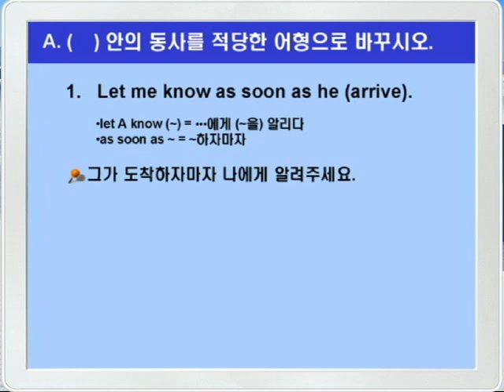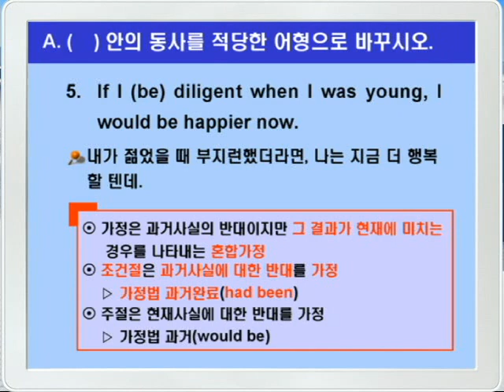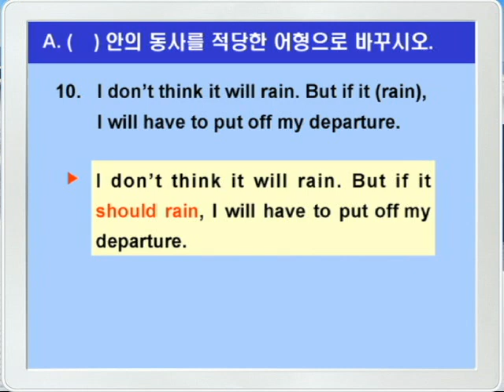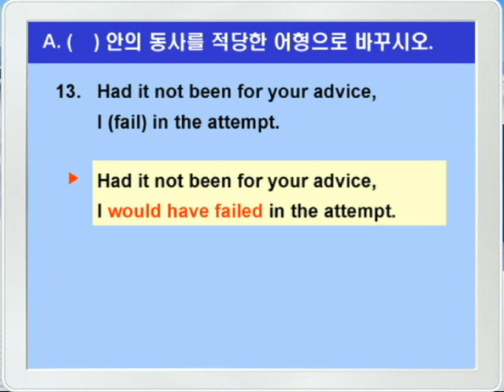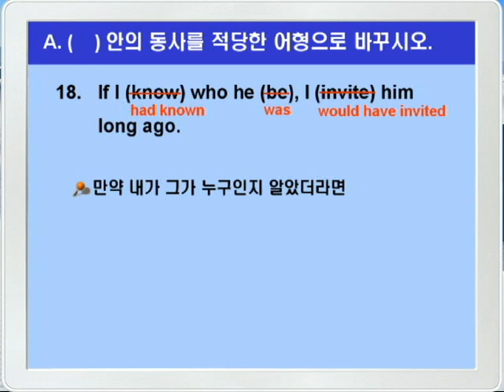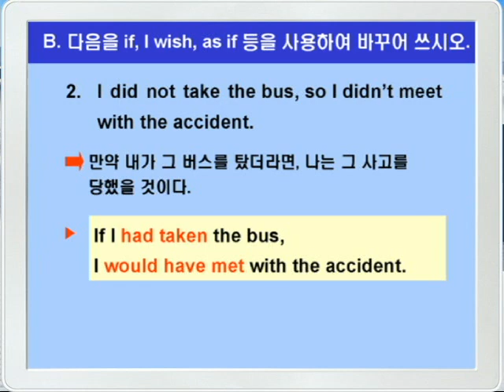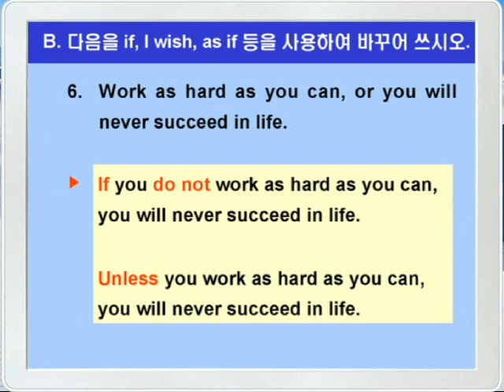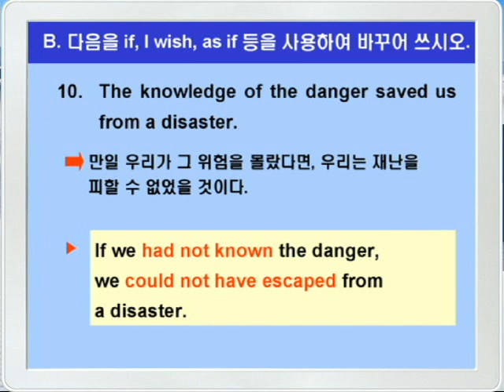기본영어 07장1강 문법연습